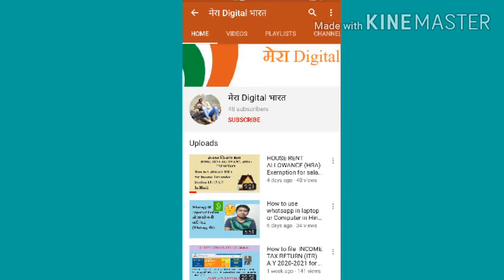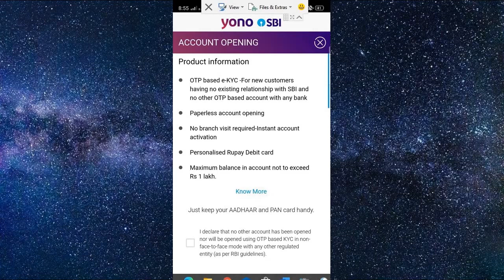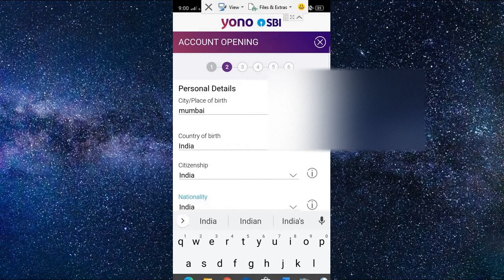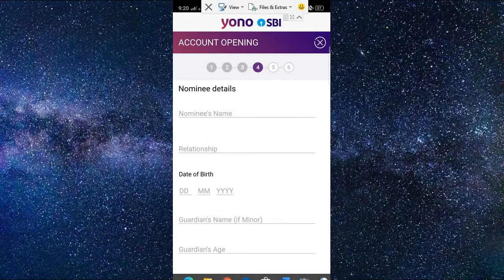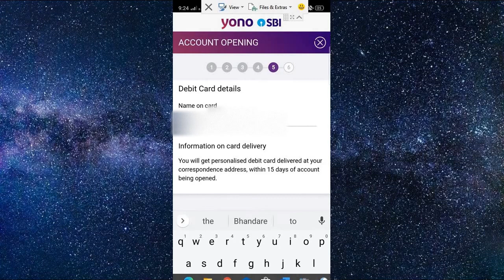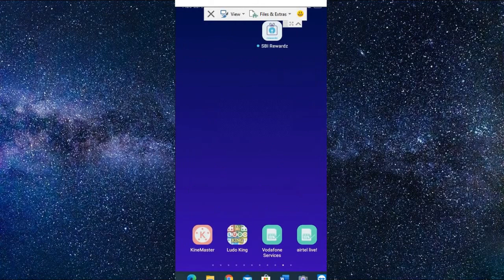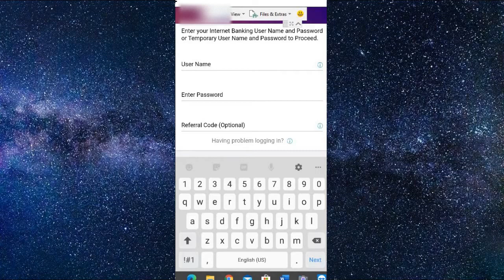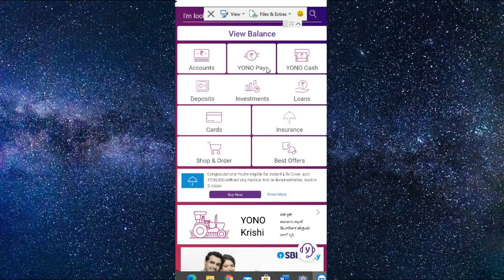How to open SBI Bank account in YONO App and Net Banking Guidance ? SBI बैंक अकाउंट कैसे खोले ?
Hello Friends,

This video regarding how to open SBI Bank account online through YONO App with detail procedure of applying Net Banking.

How to invest in SBI Mutual Fund? /SBI Mutual Fund में निवेश कैसे करें? in Hindi/ SBI Bluechip

How to file INCOME TAX RETURN (ITR) A.Y 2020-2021 for salaried persons full detail in hindi